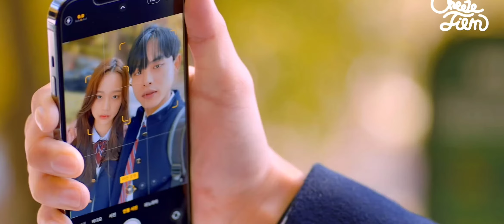A Beauty of Revenge Korean Drama Episode 4 Explained in Telugu